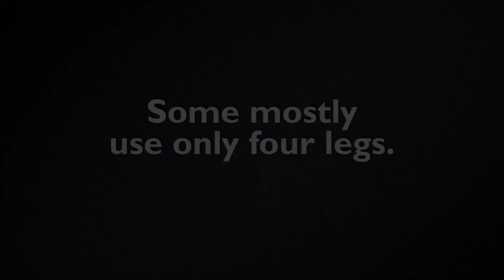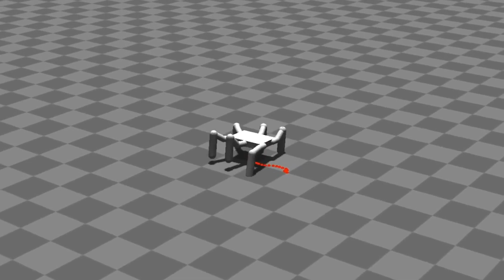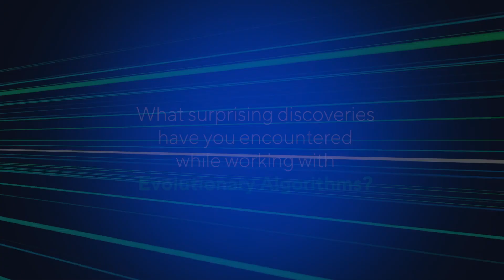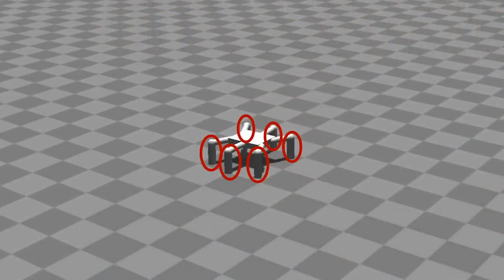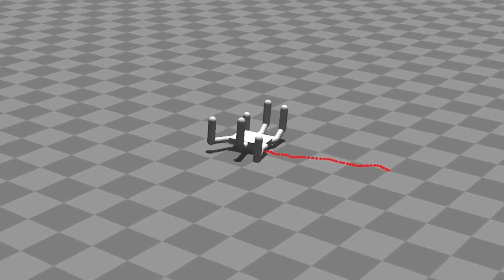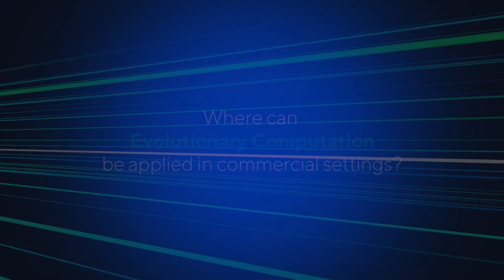AI and Evolutionary Computation Experts Q&A | Jeff Clune | Cognizant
Evolution has a key role to play as we push towards Artificial General Intelligence (AGI), mainly for three reasons. Firstly the neural evolution and the evolutionary algorithms communities have developed a lot of important ideas that have a role to play in general AI research whether or not they ultimately are used on an evolutionary backbone or they're hybridized with other ideas. Secondly evolutionary algorithms themselves may be a key technology for evolution in terms of having a part to play in the overall solution to AI. Third, to some extent these names for different fields are metaphorical and so if one thinks about evolution a little bit more broadly as the outer loop learning algorithm which is to say that we have something that kind of moves and learns across generations and then something that learns within a lifetime that outer loop which in nature is evolution and in machine learning sometimes is specifically an evolutionary algorithm or sometimes could be, say reinforcement learning algorithm that outer loop that is definitely going to be critical as we push towards AGI and some will call evolution, and some will fail to call it evolution. But at its heart, we're taking inspiration from natural evolution and evolutionary algorithms to do that outer loop activity, and that's essential. So in many different ways, evolutionary algorithms are going to be essential to our push towards AI, and we will increasingly see that the machine learning community is starting to take note and play with a lot of the ideas from evolution under its various interpretations and definitions.